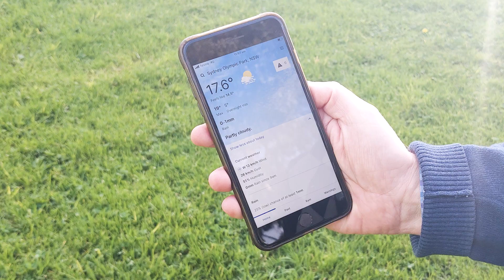Bureau of Meteorology assisting preparations for professional sport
Many sporting events rely on up-to-date forecasts from the Bureau of Meteorology every day.

We spoke with Stadium Australia curator Graeme Logan in Sydney recently as his team transitioned the ground from a rugby league pitch to World Cup ready, accounting for weather impacts along the way.